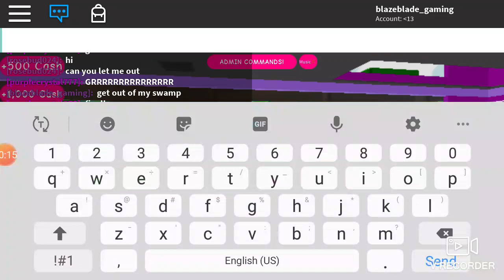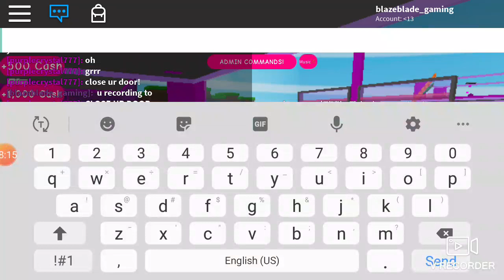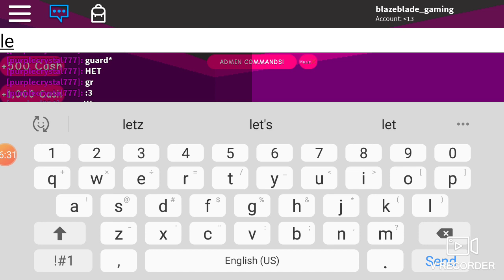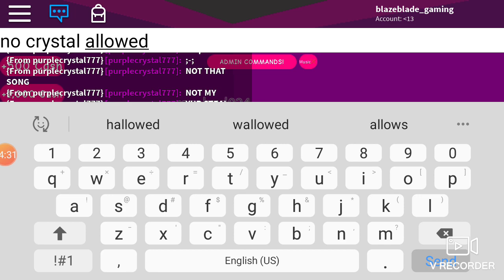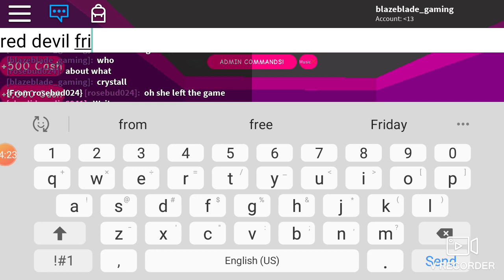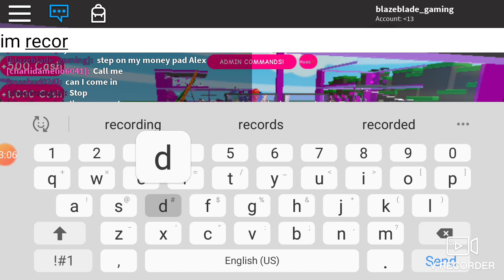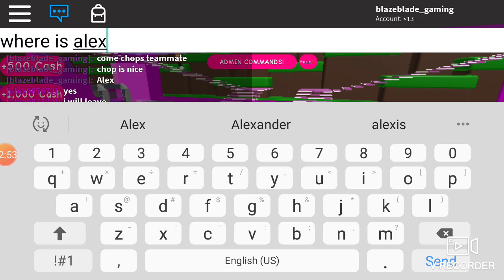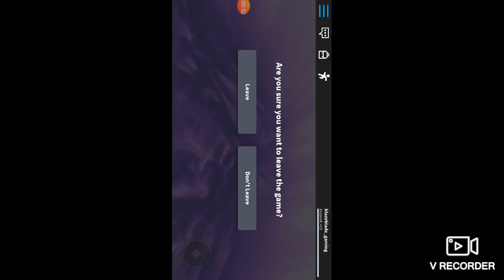Roblox 2 players tik tok tycoon